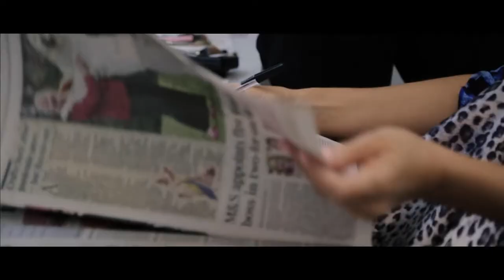ITV | Good Morning Britain - Promo - 2022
Captured on May 29th 2022 from ITV HD.